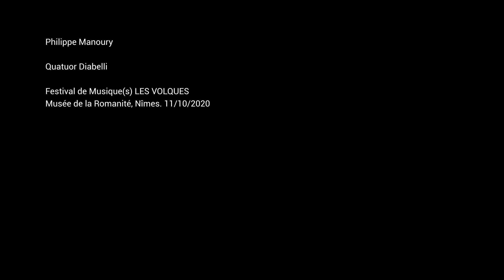Gestes, 8 mouvements pour trio à cordes de Philippe Manoury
Quatuor Diabelli
Festival de Musique(s) LES VOLQUES. Musée de la Romanité, Nîmes. 11/10/2020
Audio : Matteo Fontaine (Studio La Buissonne)
Vidéo : Armand Morin & Marc Thouvenot